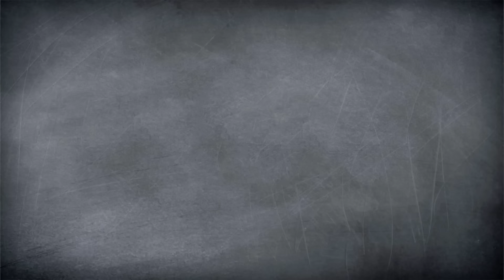Glückskekse selber machen | Personalisierte Glückskekse mit eigenen Sprüchen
✦ Glückskekse selber machen ✦ Personalisierte Glückskekse mit eigenen Sprüchen ► yumtamtam – Leckere Rezepte und spannende Food-Challenges

Zum Jahresende lassen Melissa, Felix und Nico noch mal gemeinsam das Jahr 2022 Revue passieren. Es war ein spannendes Jahr voller toller neuer Rezepte, neuer Challenges und vor allem mit unserem neuen Mitbewohner Nico. Passend dazu werden in diesem Video Glückskekse mit Sprüchen und Wünschen fürs neue Jahr gebacken. Der Teig für die Glückskekse ist schnell und einfach selbst gemacht. Probiert unser Glückskekse-Rezept für Silvester doch gleich einmal selber aus – auf dass all eure Wünsche in Erfüllung gehen. 🥠 💝

yumtamtam wird euch diese Woche präsentiert von Melissa, Felix und Nico.

Wenn ihr unser Rezept für Glückskekse zu Silvester zu Hause nachmacht, schickt uns unbedingt Bilder unter yumtamtam.

✦ Euch hat der Jahresrückblick zu 2022 gefallen? Dann schaut euch hier noch mal an, was im Jahr 2021 alles bei uns so passiert ist

► Wenn ihr Lust auf noch mehr hilfreiche Challenges und leckere Rezepte habt, dann gib uns doch ein glockifiziertes Abo

Post, Liebe und sämtliche Topflappen an:
yumtamtam
20605 Hamburg